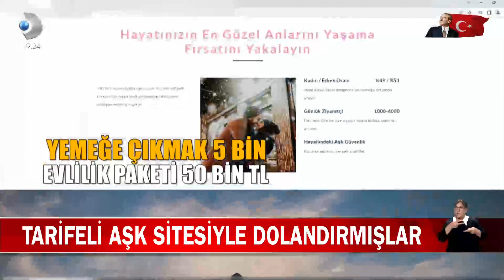Yemeğe Çıkmak 5 Bin, Evlilik Paketi 50 Bin TL! Tarifeli Aşk Sitesiyle Böyle Dolandırmışlar...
Diyarbakır ve İzmir’de vatandaşları, kurdukları sahte internet sitesi ve çağrı merkezi üzerinden, 'arkadaşlık' ve 'evlilik' gibi vaatlerle dolandıranlara yönelik düzenlenen 'Makyaj' operasyonunda 8 kişi gözaltına alınıp, tutuklandı.